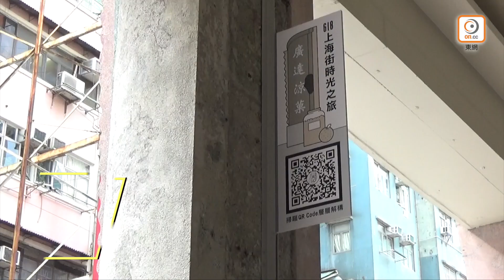【on.cc東網】市建局延長租金寬減至明年3月底 惠及720名住宅及商舖租戶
//疫情下百業蕭條，市區重建局行政總監韋志成今（27日）於網誌表示，市建局早前為旗下住宅和商舖租戶，以及與發展商合作商場商舖租戶，提供的租金寬減措施原定本月底完結。他稱，措施將延長多3個月，至明年3月底，料可紓緩約720名住戶及商戶經濟壓力。//

【市建局延長租金寬減至明年3月底　惠及720名住宅及商舖租戶】